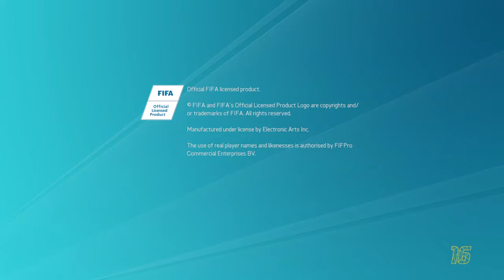FIFA 16 best goal ever